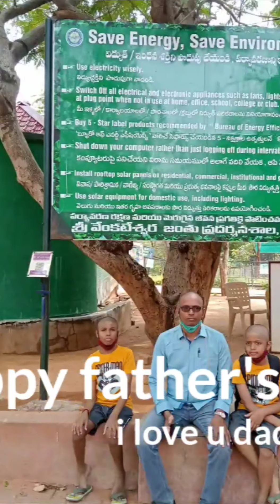father's day special video, dedicated to all father's